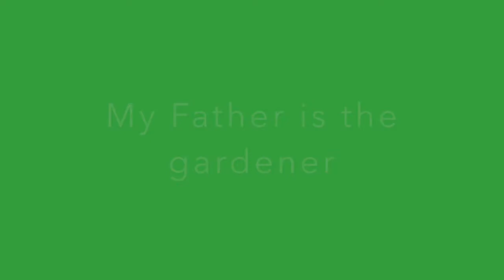Youth Service 2nd May 2021